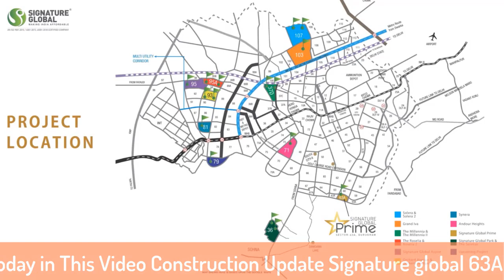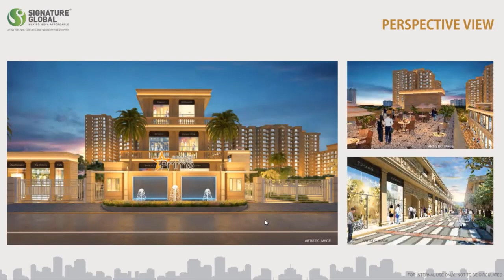Signature Global Prime 63A | Construction Update | New Affordable Housing Projects Gurgaon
||| Welcome You in MY YouTube Channel - Sumeet Kharb |||

       PLEASE CALL BETWEEN 11AM TO 8PM ONLY
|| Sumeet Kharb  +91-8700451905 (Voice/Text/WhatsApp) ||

                       || Video Details

View Full Details Of Signature Global The Prime Sector 63A Affordable Housing Such As Launching Date, Price, Floor Plans, Launching Dates, Draw Result, Specifications, Construction Status,  Possession Date, Amenities And Many More…

Project Summary
Phase 1 – Booking Closed
File ID- LC-3713A LICENSE Number 69 Of 2019 Dated 26/06/2019
Building Plan Approved On – 11/10/2019
Developer Name- – Signature Global (India) Pvt. Ltd.
Area (Acre)- 5.00 Acres
Colony Name- Signature GUR-63A AHP
Total Flats-  735 Flats Tentative
 2BHK & 3BHK Highrise Flats
Phase 2 – Coming Soon
Area 1 Acres
Projects Will Launch Around Mid 2021 Tentative.
Location Advantage For Sector 63A Gurgaon –
WELL-LINKED TO MAJOR LANDMARKS:• Well Connect. To Golf Course Road, Sohna Road, NH-B, Gurugram And Faridabad Road.
• 2 Minutes Drive From The Proposed Metro
• 35 Minutes Drive From Indira Gandhi International Airport
• 20 Minutes Drive From Delhi,
• 15 Minutes Drive From HUDA City Centre Metro Station.
• Close To Southern Peripheral Road.
• Easy Access To Delhi Through Faridabad Road And MG Road,
• The Project Site Is At The Intersection Of 150 Metre Wide Peripheral Road And 84 Metre Wide Sector Road.
• The Commencement Of The Much Anticipated Delhi-Mumbai Industrial Corridor Shall Also Help In Fuelling The Already Booming Infrastructure Of This Area.
• Multiple Business Hubs And Kadarpur CRPF Camp Is In Close Proximity,
• Cycling Distance From Capital Cyberspace, Sector-59 Gurugram,CLOSE PROXIMITY TO ALL MODERN CONVENIENCES;• St, Johannes International School, VIBGYOR High School, Shiksha Bharti Public School, The Shriram Millennium School, DPS International Eir St Xavier’s High School,
• Super-Specialty Hospitals (Medanta /Max / Fortis /Artemis/ Paras),
• Multiplexes, Shopping Malls, Hotels,